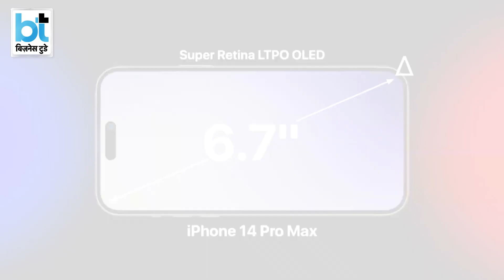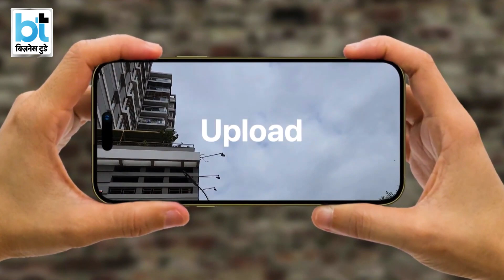Apple के दीवानों के लिए आएगी खुशखबरी!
गैजेट्स की दुनिया के सबसे ब्रांड एप्पल अपने फैंस को 7 सितंबर को एक नई सौगात देने जा रहा है। 2 साल बाद होने वाले एपल ते पहले फिजिकल इवेंट में आईफोन 14 को लॉन्च किया जाएगा। हर बार की तरह नई तकनीक से लैस कुछ  और इलेक्ट्रॉनिक आइटम्स भी पेश किए जाने की तैयारी है।